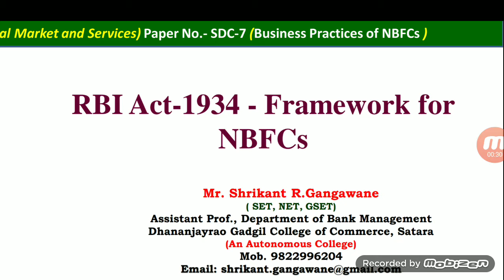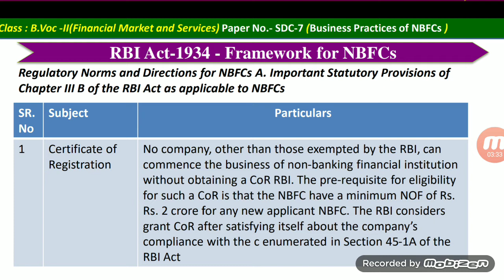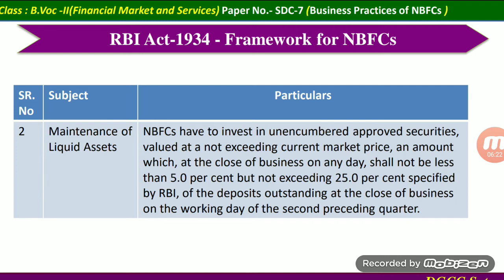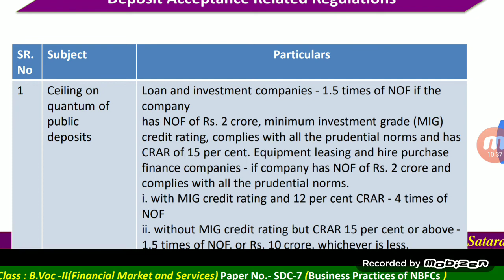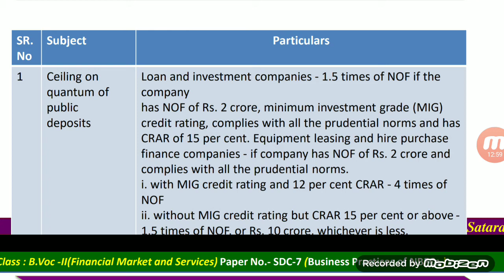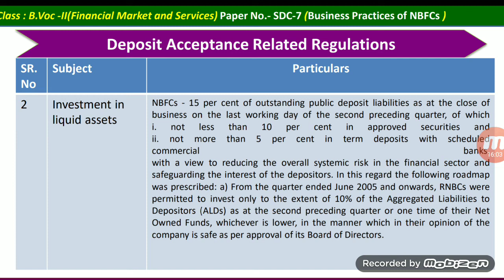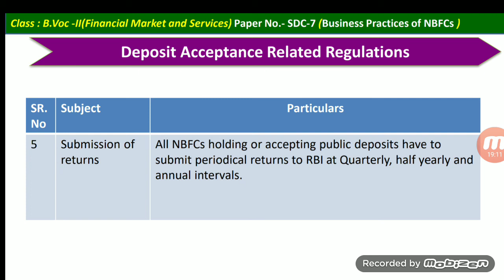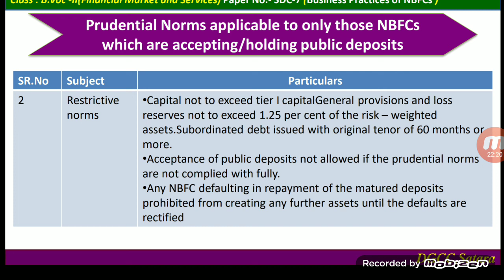RBI Act 1934 Framework for NBFCs